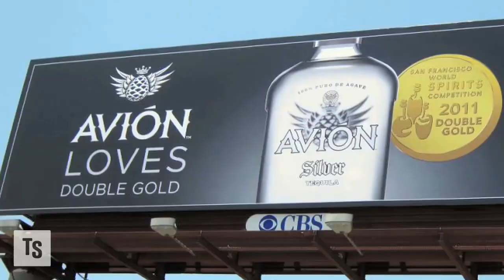Best of the Best: Tequila Avion